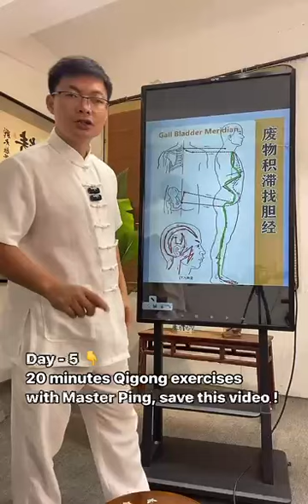QiGong for relief muscle pain and improve blood circulation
Massage hammers & Online Courses